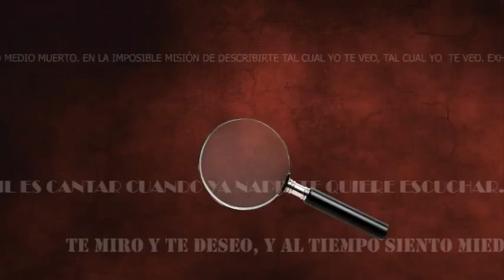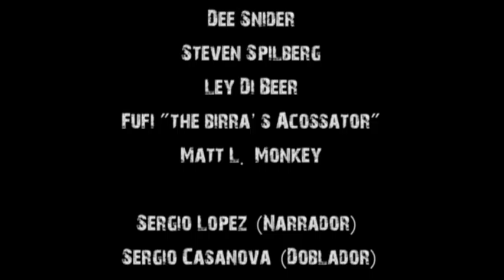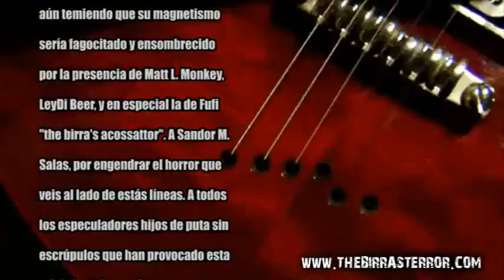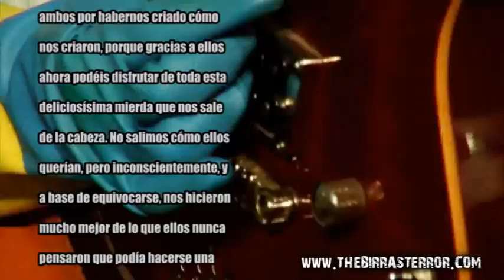MAZMORRA: Nacimiento, muerte y resurrecion de un mito.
El último trabajo de The Birra's Terror, "Desde la Mazmorra", un homenaje a la banda de rock Mazmorra, se convierte en el hilo del que el periodista Sergio López decide tirar, sin saber que va a descubrir el secreto más grande de la historia del rock. Al hacerlo, Sergio no sólo descubre a Mazmorra, una banda maldita y olvidada, también averigua que la historia del rock había sido, hasta el día de hoy, una gran mentira. ¿Por qué? Pues porque escribir la historia del rock sin tener en cuenta lo que supuso esta banda, es como escribir sobre la segunda guerra mundial omitiendo a Hitler, o hablar sobre el clasicismo musical sin mencionar a Mozart. Así The Birra's Terror se convierte en la chispa que enciende la mecha de la curiosidad de Sergio López, que hace explosionar la historia del rock por los aires.